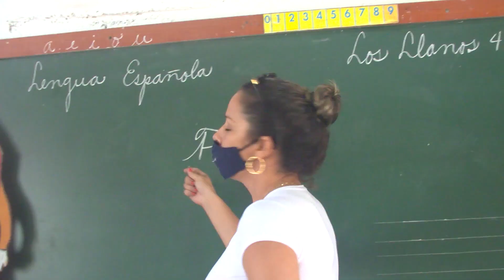Destacan función de los logopedas en el sistema educativo de Maisí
el logopeda juega un papel fundamental en la sociedad, orientar y capacitar a las familias sobre trastorno en el lenguaje es su labor…Así lo confirman desde Maisí